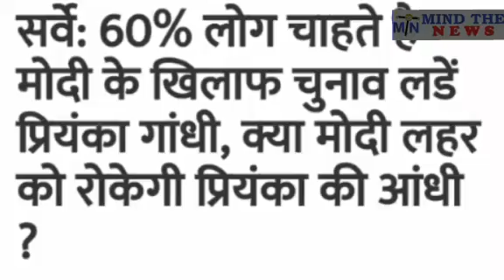60% लोग Modi की जगह Priyanka Gandhi को देखना चाहते हैं. Indian Politics की आज की जरुरी खबर.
60% लोग Modi की जगह Priyanka Gandhi को देखना चाहते हैं. Indian Politics की आज की जरुरी खबर.

Mind The News is the fastest growing HindiNewsYouTubeChannel of India. We mostly cover Latest Viral & Trending News from Indian Politics like NarendraModi etc. We have already achieved milestone of 40+ Million views and still counting. We rank among top MostPopularYouTubeChannelsIndia (in Hindi News Category). Indian PoliticsMostViralNews PriyankaGandhiLatestNews.